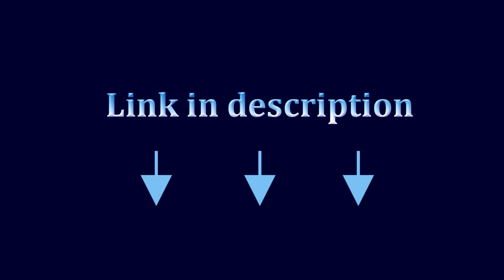Shock-resistant titanium folding knife. Low weight.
Product Details

Full length:165mm
Blade length:80mm
Blade thickness:2.1mm
Blade material:VG10
Handle length:88mm
Handle thickness:8.2mm
Handle material:Titanium
Handle color:gray
weight:68g